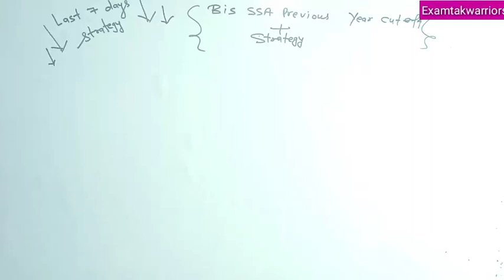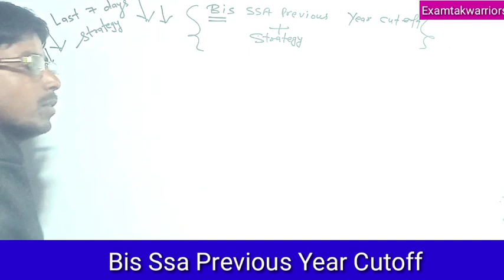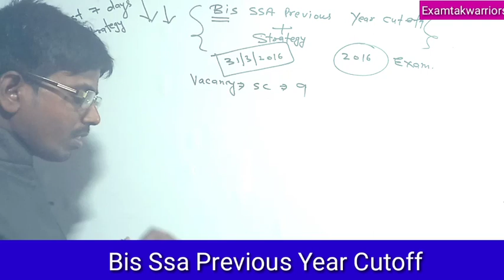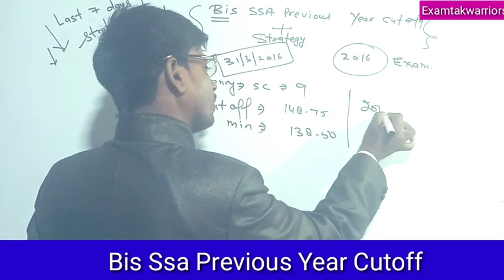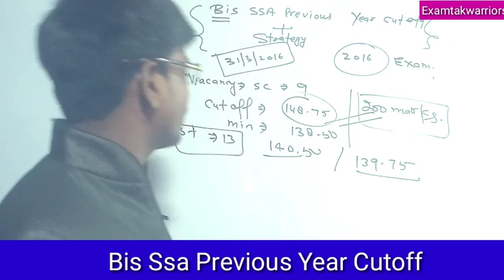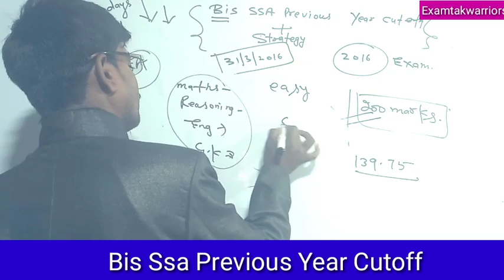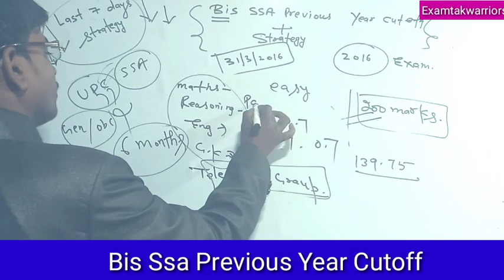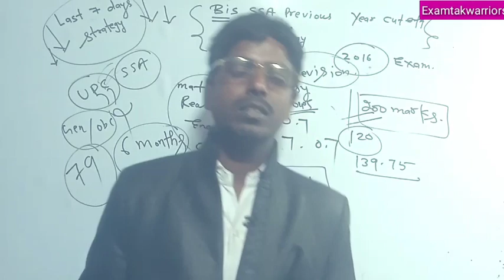Bis Bis Previous Year Cutoff।।Bis Ssa Previous Year Cutoff।।Bis Ssa Cutoff 2020।।Bis Ssa Safe Score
Bis Bis Previous Year Cutoff।।Bis Ssa Previous Year Cutoff।।
Bis Important Topics Of Gk/Gs। । Bis Best Strategy।।Bis Syllabus।।Bis Gk।।Bis Previous Year Question
Bis।।Bis 2020।।Bis English Previous Year Paper।।Bis English।।Bis Previous Year Questions Paper।।bis
Bis।।Bis 2020।।Bis Gk।।Ucil Gk।।Ucil Previous Year Question।Bis Gk Previous Year Question।।Ucil 2020
Bis।।Bis 2020।।Bis Syllabus।।Bis Best Strategy।।Bis Syllabus 2020।।Bis Cutoff।।Cut Off 2020 Bis।।
Bis Bis Exam Date।।Bid Exam Date 2020।Bis Exam Date Latest Update।Bis Exam 2020 Announced।Bis Exam
Bis Exam Date 2020।।Bis का Exam कब होगा।।Bis Ssa Exam Date।।Bis Exam Date Of Ssa 2020।।Bis Exam News

Bis Gk Questions
Bis 2020 previous year Question
Bis 2020 GK Questions
NCL Important GK Questions
NCL 2020 Recruitment
NCL Recruitment 2020
NCTE 2020 GK Questions
NCL, BIS,Ncte Questions
BIS GK QUESTIONS
NCTE GK QUESTIONS
BIS CURRENT AFFAIRS
NCTE CURRENT AFFAIRS
BIS & NCTE TOP 100 CURRENT AFFAIRS
BIS IMPORTANT GK QUESTIONS
BIS PREVIOUS YEAR QUESTIONS
NCTE PREVIOUS YEAR Question
BIS MATHS
NCTE MATHS
BIS PREVIOUS YEAR QUESTION
BIS SPOT
SPOT THE ERROR PREVIOUS YEAR QUESTION BIS
BIS MATHS
BIS REASONING
BIS ENGLISH
BIS GK
NCTE ENGLISH
NCTE MATHS
NCTE REASONING

Examtakwarriors Spot the Error